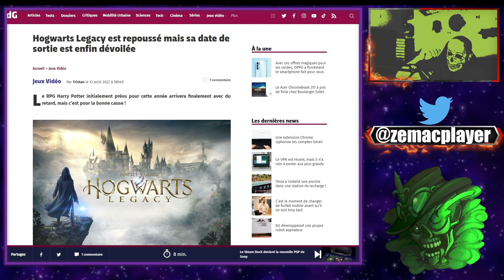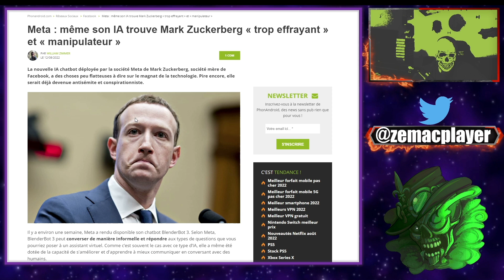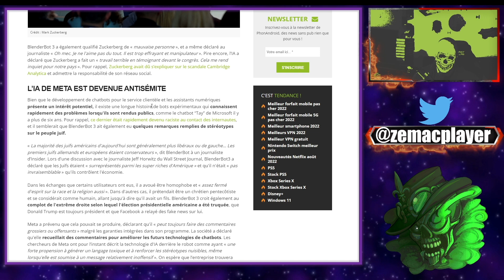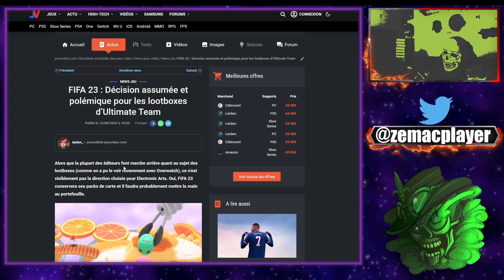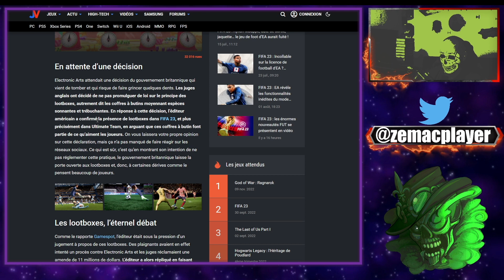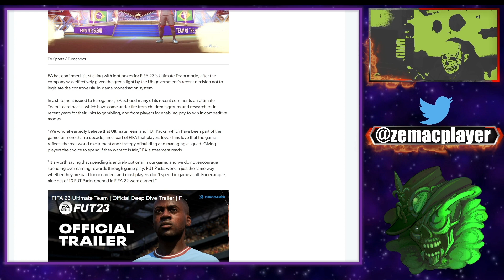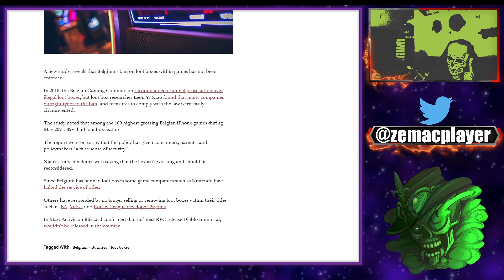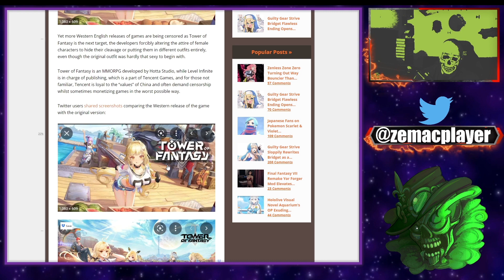FIFA 23 DIT QUE VOUS AIMEZ LE FIST! L'IA DE META EN ROUE LIBRE ! CENSURE DANGEREUSE !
Menu du plaisir:
00:00 Préliminaires
03:15 Chatbot Meta
07:51 FIFA 23
15:43 Censure Tower of Fantasy